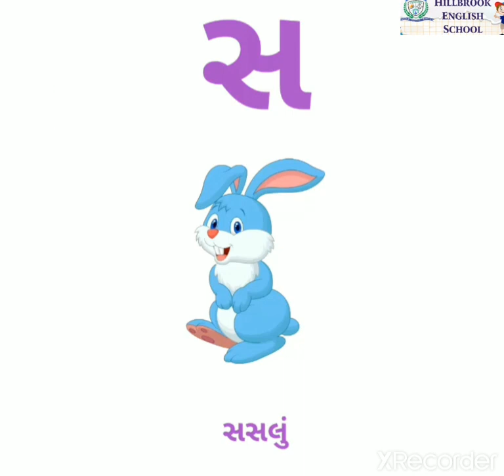STD 2 GUJARATI ષ , સ , હ , ળ